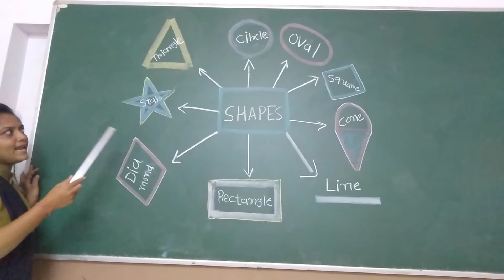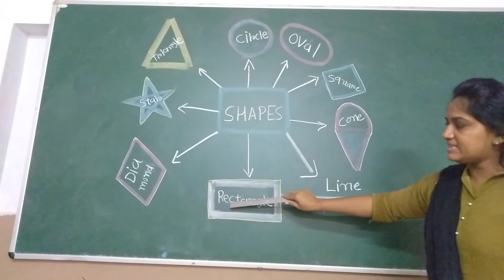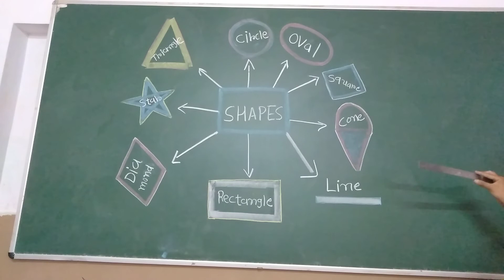Std.4 Unit :-2 Shapes Name